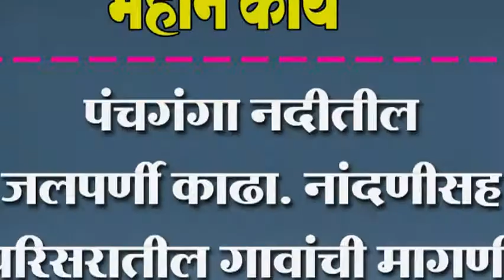पंचगंगा नदीतील जलपर्णी काढा. नांदणीसह परिसरातील गावांची मागणी